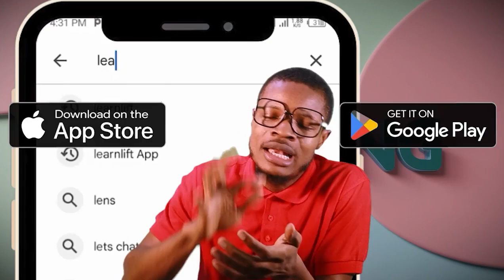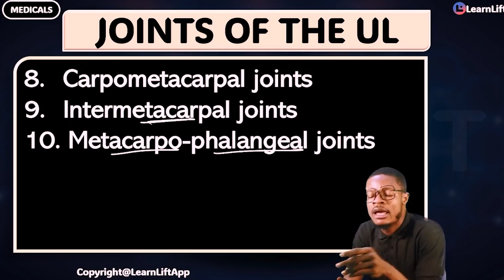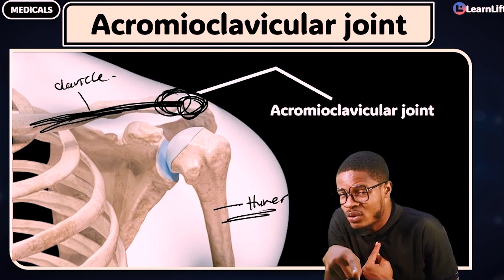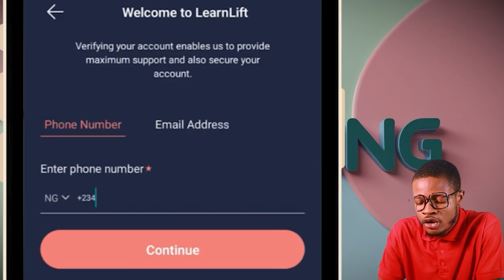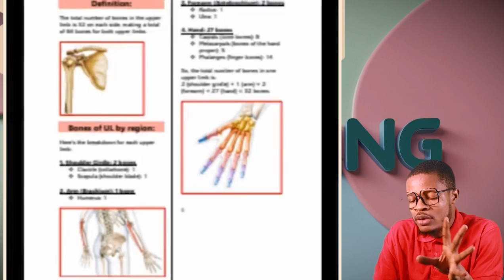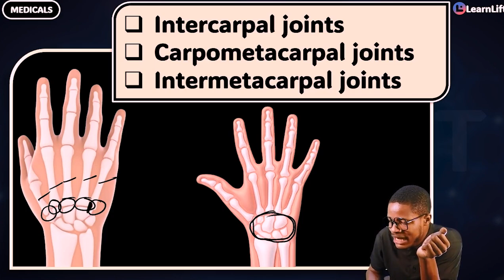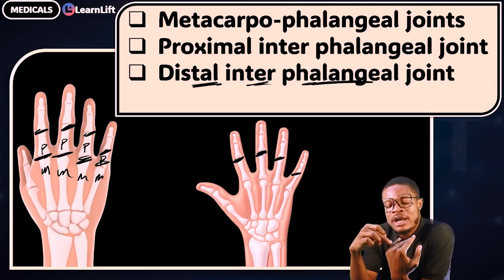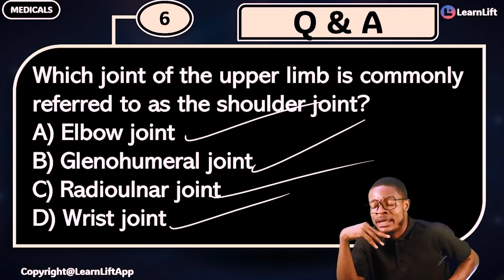JOINTS OF THE UPPER LIMB ANATOMY (PART 4)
GROSS ANATOMY
UPPER LIMB